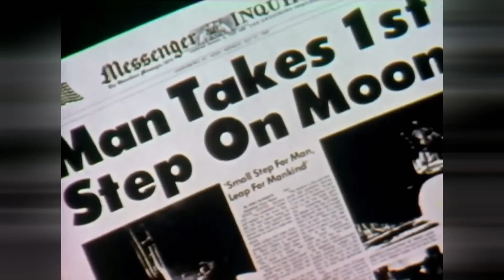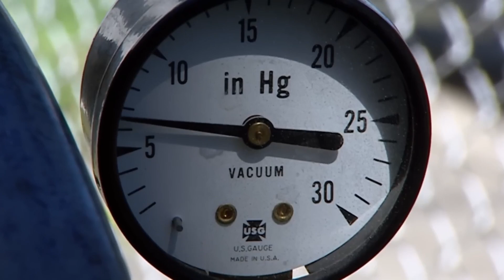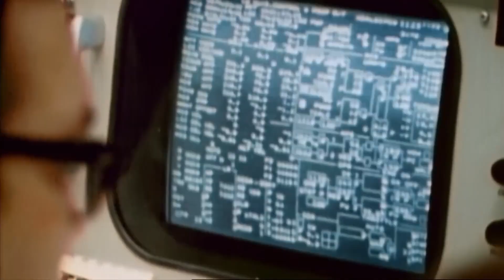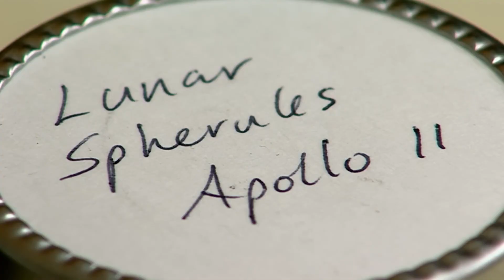Here’s Why Humans Never Returned to the Moon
The Moon isn’t just hostile — it actively wants to kill you. And it has thousands of ways to do it. The vacuum will rip the air from your lungs. Radiation will burn your cells deep inside your body. Dust, so fine and razor-sharp it can scratch metal, will seep through any spacesuit, shred your lungs into bloody pulp, and strip the skin off your body. Every breath, every step, every mistake here is a deadly risk.